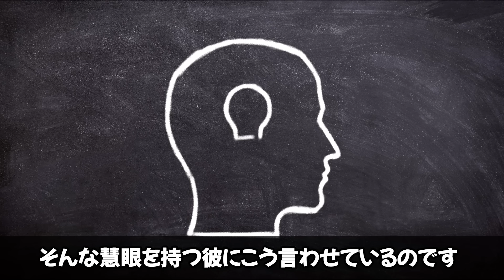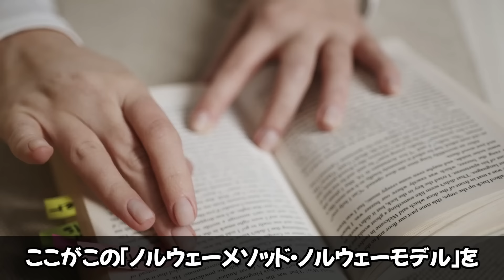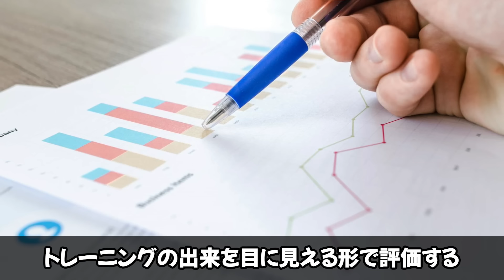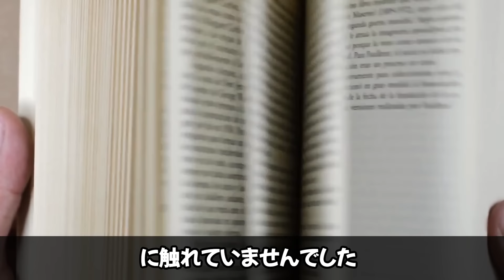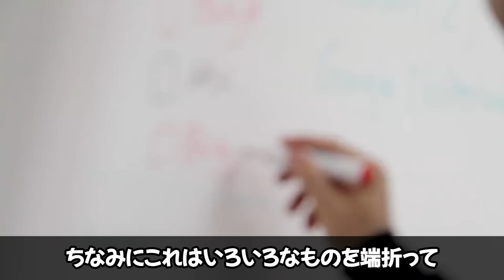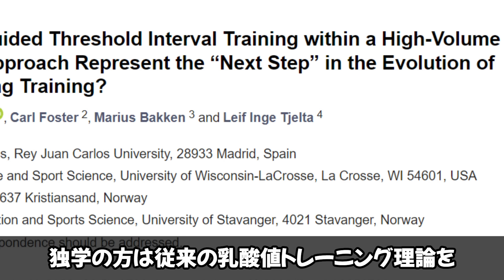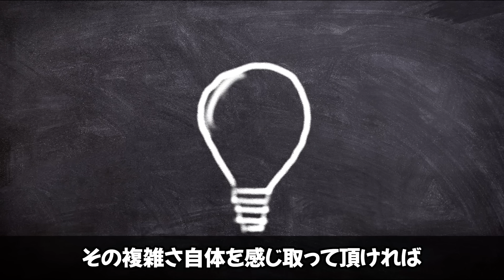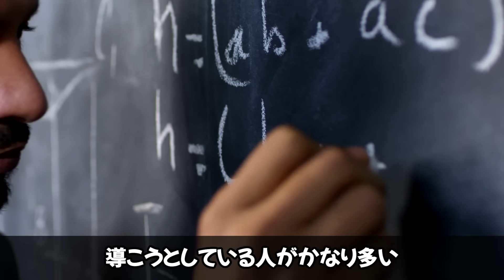【完全解説】ノルウェー式トレーニングで速くなる【科学的トレーニング入門】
中・長距離界（陸上）で最速のランナー「ヤコブ・インゲブリクトセン」、トライアスロン金メダリスト「クリスティアン・ブルンメンフェルト」
長時間・長距離のジョギングと乳酸値を基準にしたインターバルを組み合わせた科学的トレーニングであるノルウェー式トレーニングの全貌に迫りました。

★提言★
『誰でも簡単に血中乳酸値測定ができる環境を！』
インゲブリクトセン選手をはじめ海外では選手自身が簡単に測定できる環境のようなので、日本でも講習等を受ければ、測定キット購入を含め誰でも血中乳酸値測定ができる環境づくりが必要だと思いました（糖尿病患者のインスリン自己注射みたいに）！
怪我によって選手の才能が潰れる前に……もしかすると科学を使えばもっと才能を開花させ、輝ける選手が多くなるかもしれません。
そんなきっかけづくりになれば良いな～という思いでこの動画を作りました。

【目次】

00:00 【ノルウェーの新星】ヤコブ・インゲブリクトセンとクリスティアン・ブルンメンフェルト
03:12 ノルウェー式トレーニングは車輪の再発明！？
06:06 【練習メニューの具体例】ノルウェー式トレーニングと乳酸値
11:38 【長時間のジョギングをしろ！】ノルウェー式トレーニングの核心
14:13 【科学的解説】なぜノルウェー式トレーニングで速くなるのか？
18:55 【応用編】一般ランナーにとってのノルウェー式トレーニングの活用方法
24:29 【これぞ科学！】専門家も語らないトレーニングの本質とノルウェー式トレーニングの面白さ

★オリジナル電子書籍（スマホやタブレット・PCから読める）★
↓【購入者限定特典あり】下剋上ランニング！常識をぶち壊すヤバい戦略↓

⇒なぜ出版するのか？
「介護や病気など様々な理由で在宅でか仕事が出来ない協力者様」のためにこの本を出版します。売上は協力者様に還元されます。

↓世界一走りたくなるワンステップ科学から紐解くランニング↓

～引用参考文献・その他⑪～
①スポーツ科学のおすすめ名著
限界は何が決めるのか？持久系アスリートのための耐久力の科学
アレックス・ハッチンソン　著
※コメント※
前半に乳酸についての詳しい記述もあるので、ここから基礎知識もゲットできます！特に示唆に富むのが乳酸に関係した「クリティカルパワー（ｐ１３９参照）」についての知見。興味ある方はおすすめ！

②【アレックス・ハッチンソン】ノルウェー式トレーニングに言及しているわかりやすいブログ
※コメント※
様々な情報の中でもピカイチ！実際の参考資料等も充実、ここから知識を深ぼればOK的なブログ。ここで「車輪の再発明」の知見をゲットできます（具体的な練習メニューも）

※コメント※
冒頭にクリスティアン・ブルンメンフェルト選手の話もあり！動画の後半に隠された前提を話しているので、そちらもご覧ください。概要欄の目次から『【徹底考察】マフェトン理論の隠された前提』のチャプターまで飛んでみてください！

※コメント※
Q：なぜ心拍数は再現性が低いのか？
A：自分のトレーニングゾーンがわかっていたとしても、パフォーマンスについての情報は得られないため（最後尾と優勝者の心拍数が同じ場合あり）。日常的にトレーニングを行っているアスリートの場合、体力が変化したとしても心拍数は目につくほどは変わらない（５０を過ぎても速く！ｐ１４０参照）。また、日内変動によっても数値が上振れしたりする場合も多々あり。以上から再現性が低く、あくまで補助（サブ）という位置づけ。
Q：ロードバイクとランニングとの間、競技間でのワット数の捉え方とは？
A：歪みゲージを内臓しているかどうか。ロードバイク（パワーメーター）は正確にパワーを計測できる歪ゲージを内臓しているが、ランニングでは歪ゲージではなく各社独自のアルゴリズムによってパワーの近似値を算出しているから。よくわからない方は以下のブログをご覧ください。

⑤【百聞は一見にしかず！】実際のトッププロのトレーニング風景
※コメント※
30:35あたりから乳酸値測定。心拍数、ワット数、乳酸まで全ての科学的ものさしを使っているさすがスポーツ科学大国ノルウェー！！
※コメント※
13:40~、16:20～から乳酸値測定。腕についている黒い円盤は血糖値を測定する専用の器機。
※コメント※
6:36～から乳酸値測定。こちらはロードバイクトレーニングでの実用例。

⑥『多い練習量と低強度アプローチを含む乳酸を基準とする閾値インターバルトレーニングは長距離走トレーニングの進化における次のステップを代表するのか？』
Does Lactate-Guided Threshold Interval Training within a High-Volume Low-Intensity Approach Represent the “Next Step” in the Evolution of Distance Running Training?
↓元論文↓
※コメント※
ノルウェー式トレーニングの秘密に迫った興味深い論文。様々なブログなどで大まかな知識を手に入れてから読めばより理解しやすいと思います。動画内では微妙に誤訳しています（泣）

⑦PGC-1αやAMPKについての知識は以下の書籍がおすすめ
※コメント※
詳しくはp231~236を参照。分子生物学的視点・細胞生物学的視点でトレーニングが語られており、初学者にもおすすめ！
※PGC-1αの説明やこの本質に迫る秘密は動画の後半で言及しております。概要欄の目次から飛んでください！※

※コメント※
※コメント※
50歳でフルマラソン2時間38分48秒を叩き出せた秘密に迫った考察動画
※コメント※
スロージョギングと乳酸値に焦点を当てた動画。結構難しいですが、乳酸についても深ぼっているのでここから基礎知識をゲットしてみてください（理解する必要はありません！）
※コメント※
乳酸値に焦点を当てたという意味で「的を射た」という感じの表現をしていますが、実際のスロージョギングトレーニングはおそらくポラライズドトレーニング（二極化トレーニング）ではないため、高回転のピッチ走法による乳酸の貯まり具合が個人的にはミソだと思っています。

⑨ダブルスレショールド（二重閾値設定）について
Norwegian double-threshold method in distance running
↓二重閾値設定に焦点が当てられたレビュー論文↓
The Norwegian Method Of Training In Cycling
↓ロードバイクトレーニングに焦点が当てられたわかりやすいブログ↓
※コメント※
様々な情報を調べた結果、ゾーン2の閾値インターバルでもふたつの閾値設定をしたり、ガチの専門家は漸進性の原則に則ってより狭い範囲で上手い具合に運動負荷を設定・管理している印象を持ちました。また、ジョギングなど低強度トレーニングにおいてもAeT（有酸素性作業閾値）などを意識した運動負荷管理が行われている印象です。この辺りは知識うんぬんより実際に現場に入らないとわからない実務的なものだとも思います。ノルウェー式トレーニングは数値を追うだけではない「奥深さ」が詰まっている。それがこのトレーニングの最大の面白さ！やってみたい！

⑩ノルウェー式トレーニングに鋭い示唆を投げかける研究
『二極化トレーニング（ポラライズドトレーニング）は持久系アスリートにとって最適ではない』
Polarized Training Is Not Optimal for Endurance Athletes
↓元論文↓
※コメント※
この研究からノルウェー式トレーニングに焦点を当てた考察は（海外を含めて）皆無。僕の完全オリジナルです。

⑪「トレーニング計画という～自己変革の機会を逃している」は以下の書籍ｐ４６７から引用

【動画編集のご依頼】
様々な事情によって「在宅」でしか仕事が出来ない方に限定して動画編集をお願いしたいと思います。

対象者
・家から出たくても出られない方（介護など）
・対人恐怖症の方
・病気、うつ、適応障害等で長期の休職、休学の方
等